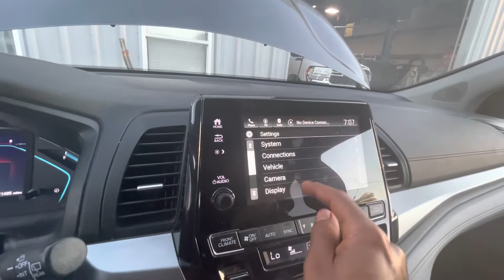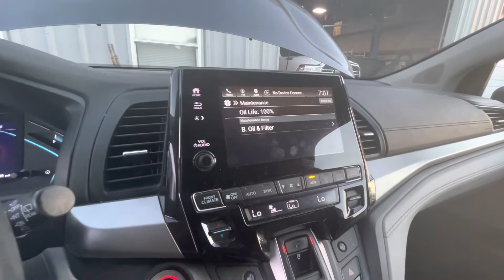Como resetear el oil life en una 2019 honda odyssey